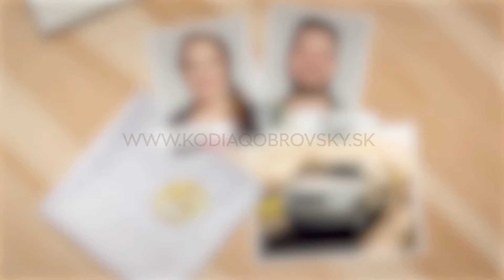Daniela prenocovala na Čachtickom hrade | KODIAQ OBROVSKÝ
Hory lajkov, vodopády komentárov ani gejzíry zdieľaní ich už nebavili, a tak sa pripojili k najväčšiemu dobrodružstvu, aké sa kedy na Slovensku písalo - expedícii KODIAQ OBROVSKÝ. Sledujte spolu s nami cestu našich hrdinov Daniely a Martina.